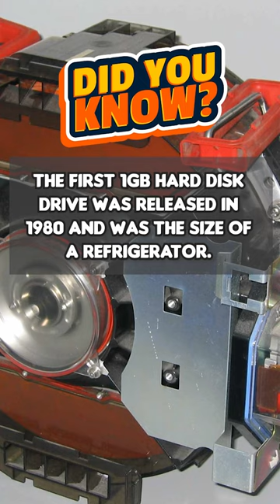The first 1GB hard disk drive was released in 1980 and was the size of a refrigerator.